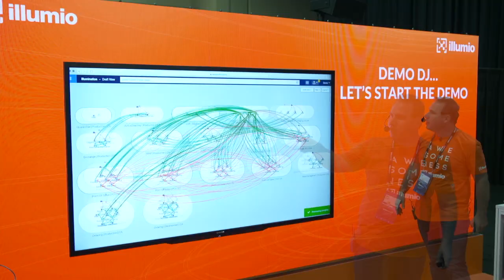rice face HD 720p